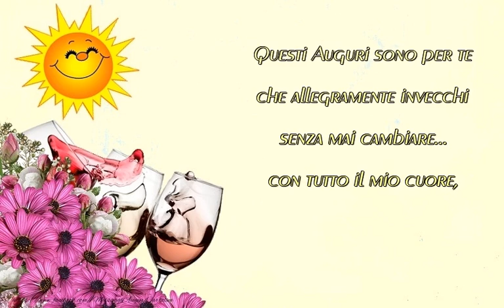Tanti auguri di Buon Compleanno!